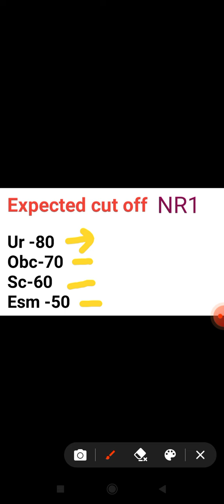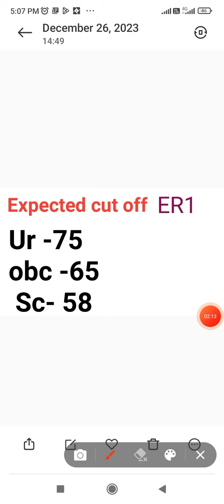pgcil dt result 2023 |pgcil diploma trainee expected cutoff|pgcil medical exam date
Pgcil Diploma trainee expected cutoff: PGCIL Diploma Trainee

pgcil_dt_result_out

PGCIL DT Answer Key Out||POWERGRID Answer Key Out||PGCIL Diploma trainee Answer Key 2023

PGCIL का Answer Key चेक कैसे करें?
PGCIL Diploma Trainee Answer key Out||Pgcil Answer key 2023||PGCIL Anskey Update||Pgcil Notice

pgcil cutoff 2023

pgcil dt cutoff 2023

pgciladmitcard